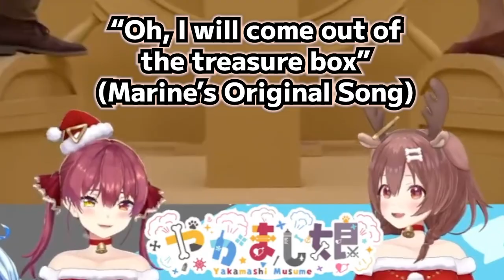Korone gets so excited with Marine's OG Song, but Lamy gets scared of getting banned【Hololive】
Sources:
【オフコラボ】1-2-Switchで遊ぶぞ～！！【 やかまし娘 /ホロライブ】